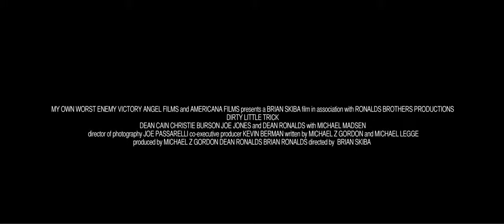Dirty Little Trick Trailer